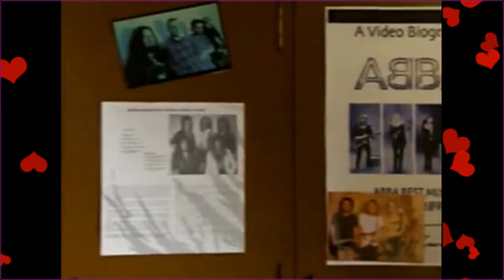Soo Ae & Lee Dong Wook - A Pure Love (ver.2)